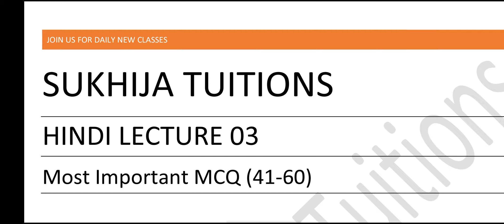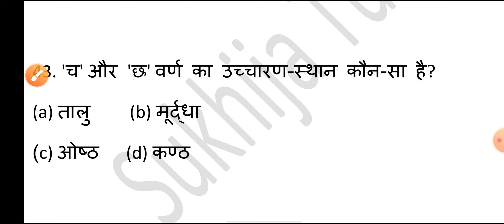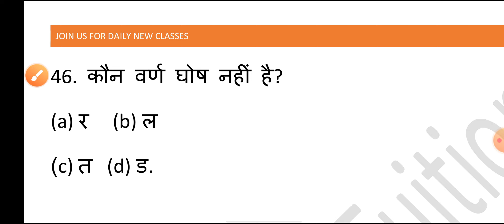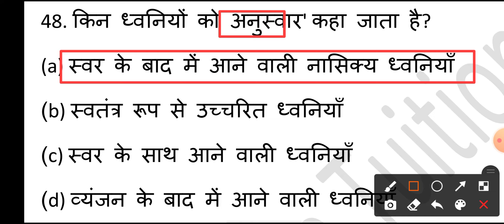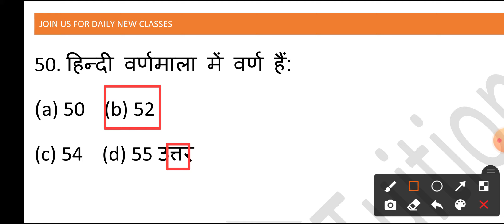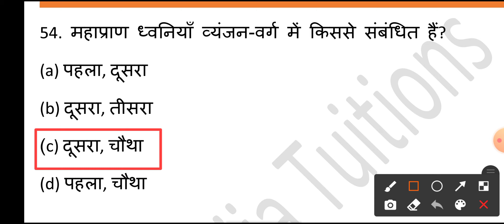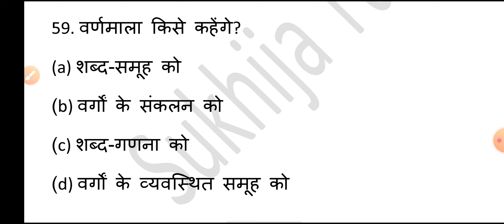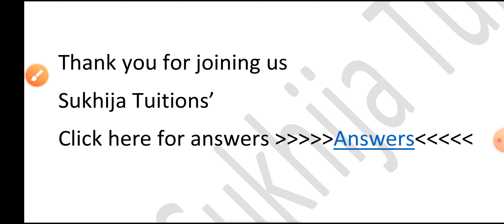Hindi Lecture-3 most important mcq (41-60) for ett second paper,pstet,ctet,master cadre.